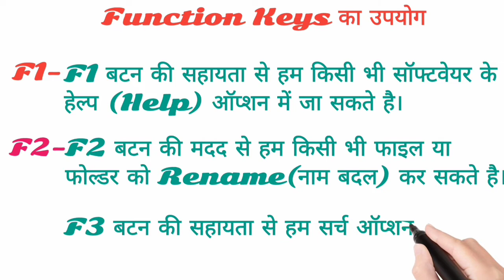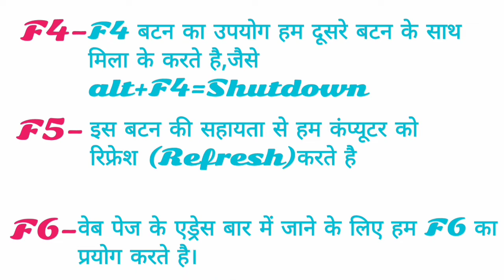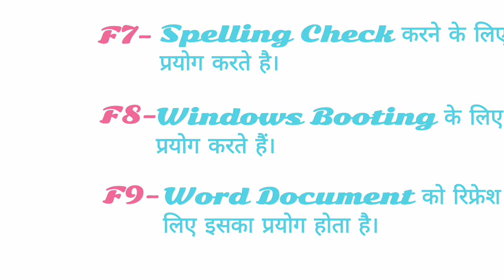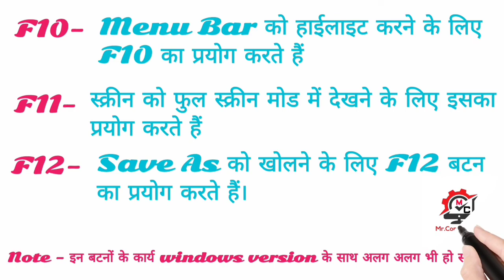Function Keys of keyboard / Keyboard ke button